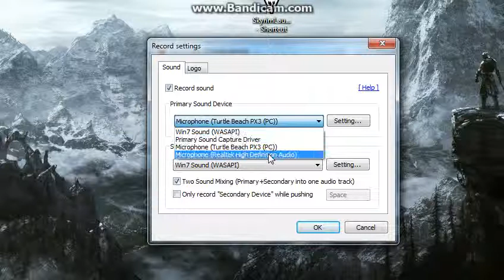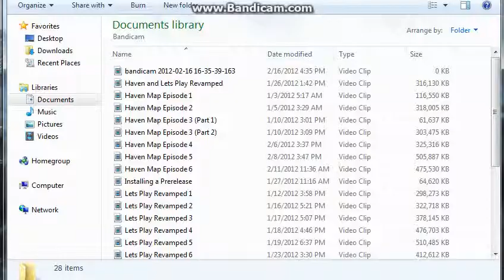How to Commentate on Bandicam!! (Tutorial)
Hey guys!
Hope this helps!